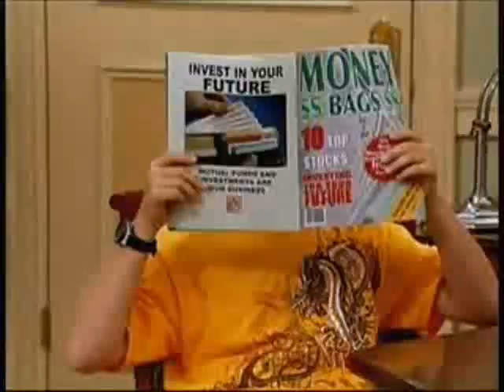DYLAN&COLE MEGA MUSIC VIDEO!!!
Hey this is my mega music video of the sprouse twins enjoy everbody!!!

"SONGS"
#1"I like that"
#2"Summertime"
3Be good to me"